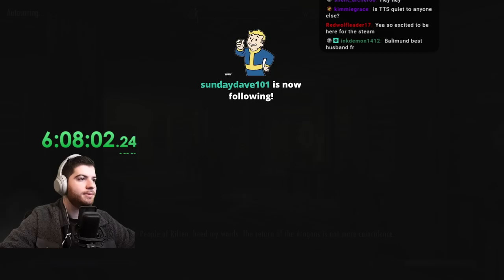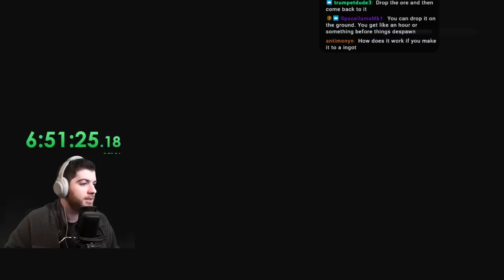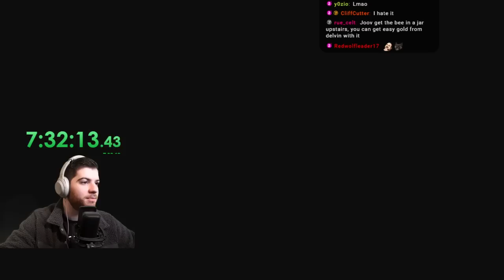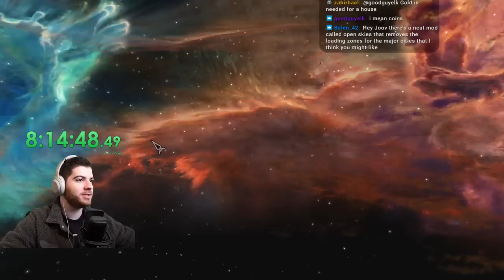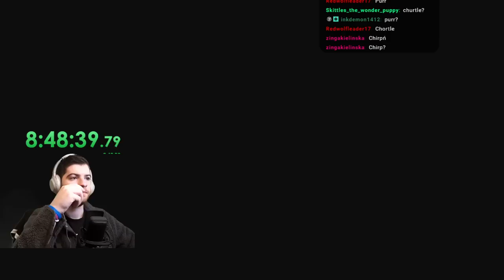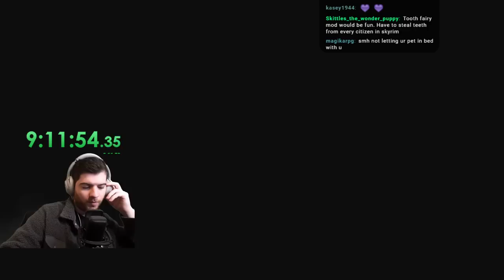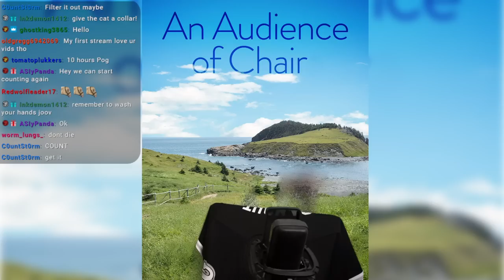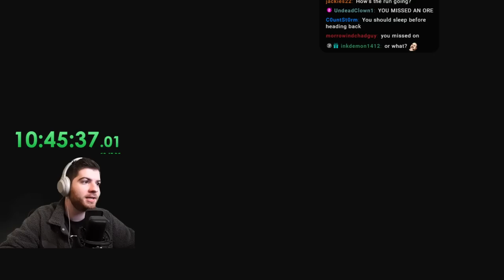Skyrim Iron Man is easy, actually - Day 4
Finally taking the time to be a successful Iron Man and get several steps closer to my final goal of building some nice property...with some complications along the way.

Intro/Chatting - 0:00
Gameplay Starts - 4:00
Orc Drama - 38:00
Leaving Riften - 1:40:00
Trek to Dawnstar - 2:40:00
Ebony Mine - 3:24:00